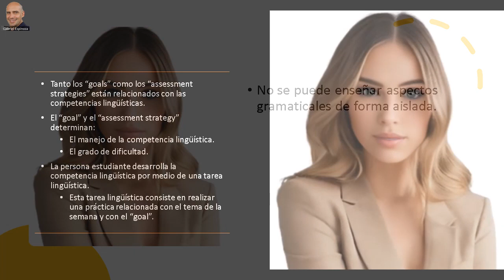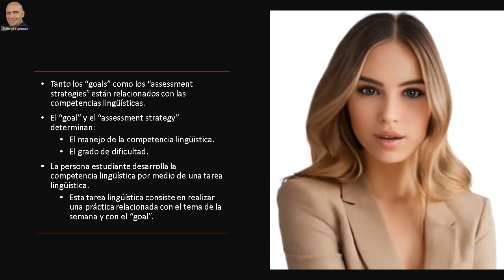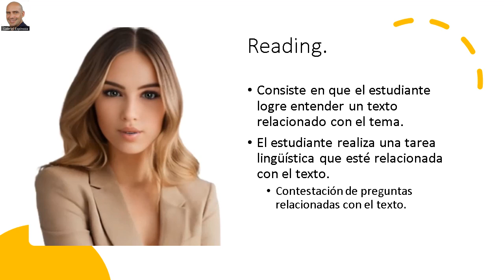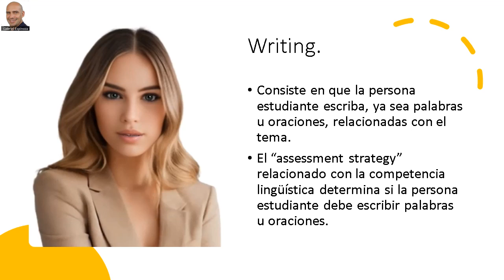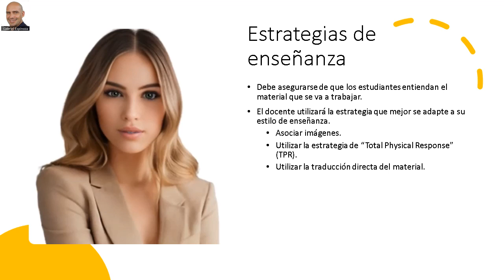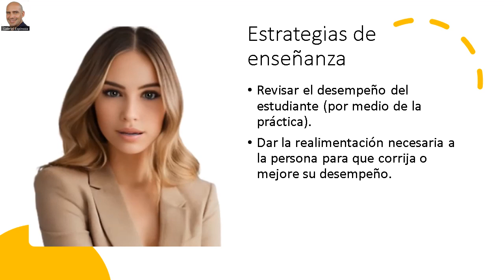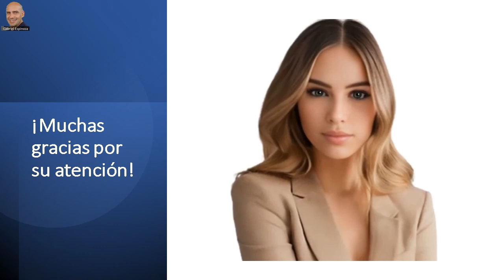Recomendaciones generales para enseñar inglés según el programa de estudios MEP-CR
En este video se explica de forma fácil Cuál es el enfoque del programa de estudio de inglés del Ministerio de Educación Pública de Costa Rica en cada una de las competencias lingüísticas. Además, se dan recomendaciones generales de estrategias de enseñanzas para cada una de las competencias lingüísticas.